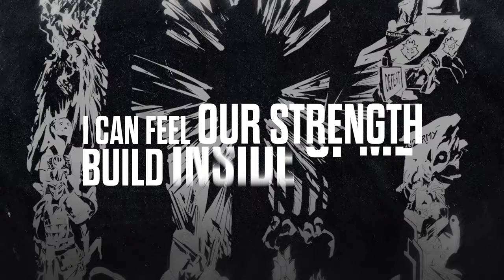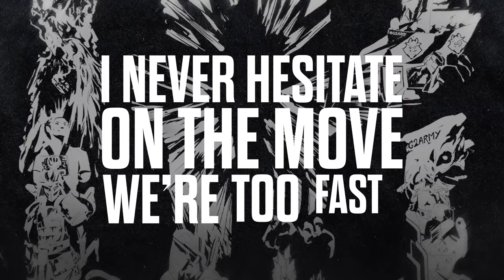DETONATE - G2, Jeris Johnson, Yonaka (Official Lyric Video)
Warm up the vocal cords and get ready for the ultimate karaoke evening!

Be sure to enjoy the music on Spotify and all major platforms.

Original Song: "Detonate"
Featured Vocalists: Jeris Johnson and Theresa Jarvis of Yonaka
Jeris Johnson appears courtesy of Elektra Records
Yonaka appears courtesy of Lava Records

Written by: Jacob Bitove, Nicolas Bitove, Jeris Johnson, Alex Sacco
Produced by: Jacob Alexander, Jeris Johnson, SACCO, Riley Thomas, Josh White
Additional Production by: Rush Garcia and Aleks Von Korff

A&R Lead: Josh White
A&R Coordinator: Nathan Romero
Production Manager: Rebecca Luongo
Engineered by: Alex Crosby
Vocal Production by: Aleks von Korff and Alex Sacco
Mixed by: Aleks von Korff
Mastering by: Jett Galindo at The Bakery
Executive Producers: G2 Esports, Alex Seaver of Mako, Viranda Tantula of Potion Projects, and Noah Gladstone of Hollywood Scoring

Special Thanks: The G2 army,  The entire G2 staff, G2 players and G2 creators, Carmen Simon Rubio and Grayson Sanders of Safari Riot, Tori Granger, Jeff Becker, Michael Polier, Michael Kaminsky and Peter Hill of KMGMT, Michael Pitman, Devon O'Connor and Kristin Biskup of Lava Records, Matt Luxon and Sheena Welch of Various Artist Management, Brittney Ramsdell of UMG, Brian Raess.

Lyrics:
I been feeling bad to the bone
I been headed straight for the throne
if I walk into the room it’s a spotlight
if I’m ever knocked down bet I still fight

I can feel the energy
I can feel our strength build inside of me
we're everything you’ll never be
ain't nobody in the world with our legacy
time to move don’t hesitate
tick tick boom I’m never late
don’t stop now better run because

Can’t stop, I’m about to go off, like boom, yeah I’m the detonator

so if you think you’re bad like that
come on out and face our wrath
been moving up the board so fast
when the pressure on I’m so cash

I never hesitate on the move we’re too fast
I’m unapologetically born to the best
I’m about to blow you out

Bridge
I'm coming with that 'bang;
I'm coming for the top
I step into the room
make everybody drop.
This is my time
This is my shot
I'm a firestarter, in case you forgot.
I'm coming with that 'boom'
feeling like dynamite
Vroom Vroom
all day, every night
i'm ready, i'm ready, i'm ready

I’m about to go off, like boom, like boom, yeah
are you ready to detonate?

Supported by product placement